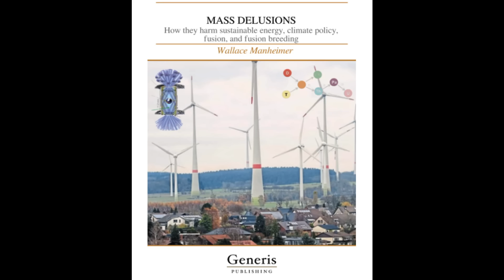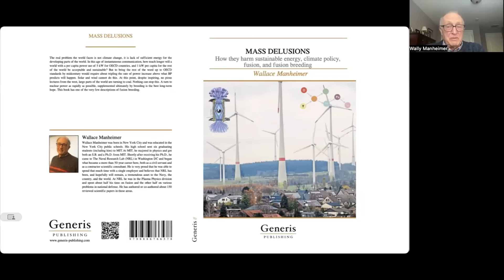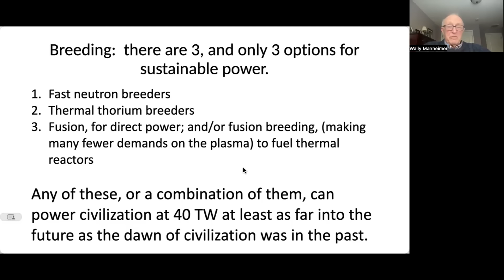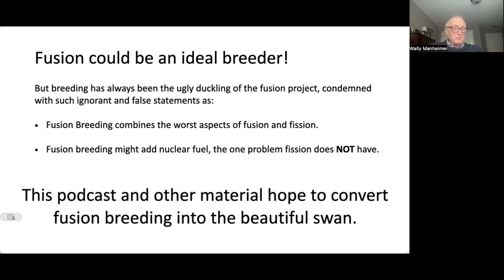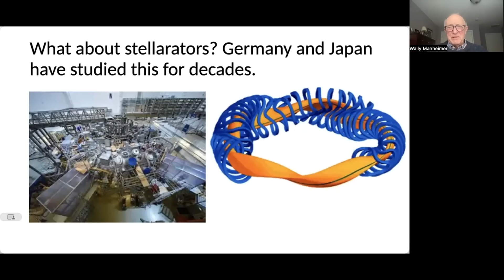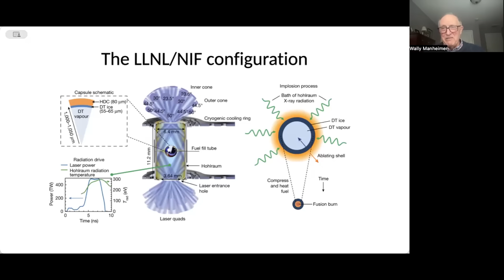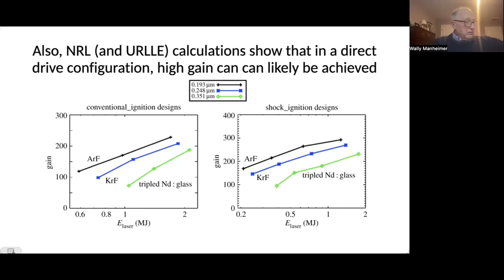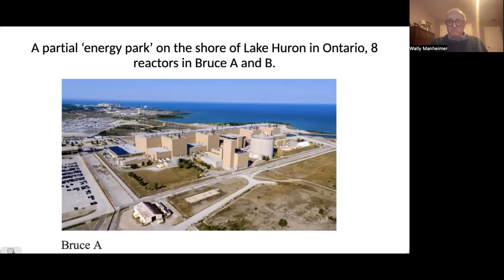Wallace Manheimer: Fusion and Fusion Breeding | Tom Nelson Pod #185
Wallace Manheimer is a life fellow of both American Physical Society (APS) and the Institute of Electrical and Electronic Engineers (IEEE).  His career has been at the US Naval Research Laboratory since 1970, and he served in the small group of ST-16 senior scientists for his last 14 years there.   Since retiring in 2004, he has served as a consultant at the lab.  At NRL he has worked on inertial fusion, magnetic fusion, a nuclear disturbed upper atmosphere, electron and ion beams, high power microwave and millimeter wave systems, advanced radar systems, and plasma processing.  He is the author of over 150 refereed scientific papers.

00:00 Introduction
00:15 Guest Introduction: Wally Manheimer
02:13 Energy for the World: Fusion and Fusion Breeding
02:41 The Goal of Energy Production
04:05 The Current State of Energy Consumption
04:40 Understanding Energy Conversion
06:38 The Global Perspective on Energy Use
09:35 Introduction to the Book 'Mass Delusions'
13:36 The Future of Nuclear Power
20:46 The Process of Nuclear Fusion
23:27 The Potential of Fusion Breeding
24:58 The Challenges of Fusion Breeding
25:59 The Role of Fast Neutron Reactors and Thorium Breeders
34:28 The Future of Fusion Reactors
40:01 The ITER Project: A Global Effort
47:58 Introduction to Stellarator and Tokamak
48:44 Size Comparison of Tokamak and Stellarator
49:36 Challenges of Stellarator
49:51 Private Fusion Startups
51:50 Critique of Private Fusion Startups
54:21 Success of Livermore in Laser Fusion
55:39 Challenges of Magnetic Fusion
56:17 Livermore's Scheme for Fusion
56:57 The Concept of Alpha Generated Burn Wave
57:57 The Configuration of Livermore Experiment
01:02:16 The Future of Laser Fusion
01:07:02 The Role of NRL
01:24:23 The Energy Park Concept
01:25:17 The Infrastructure of Energy Park
01:30:03 Q and A
01:31:56 Conclusion and Future Directions